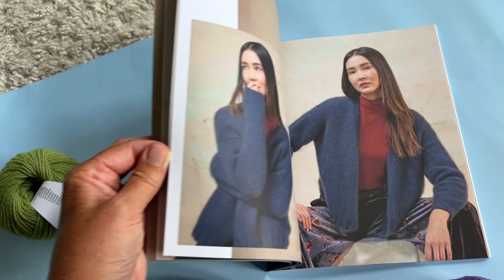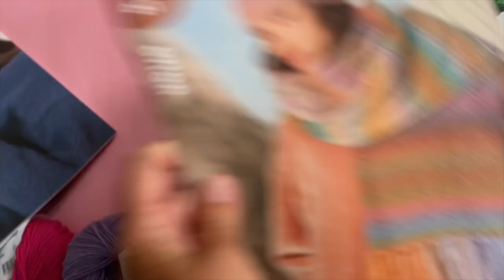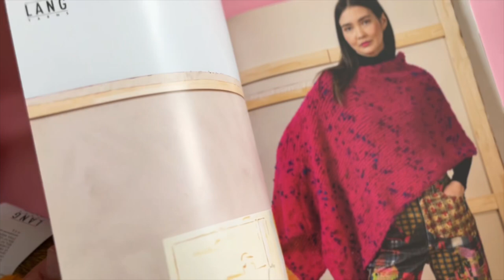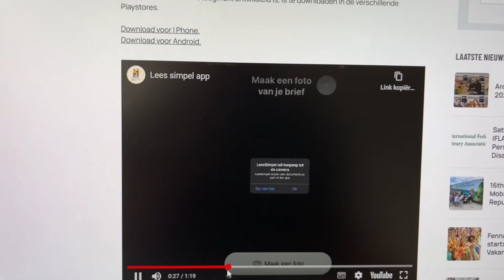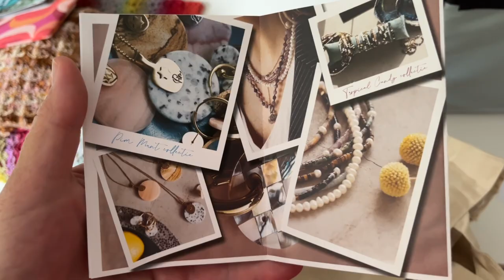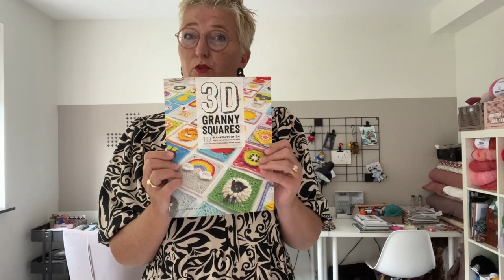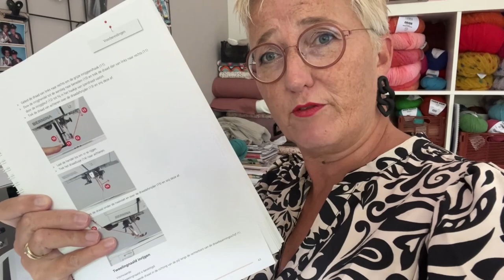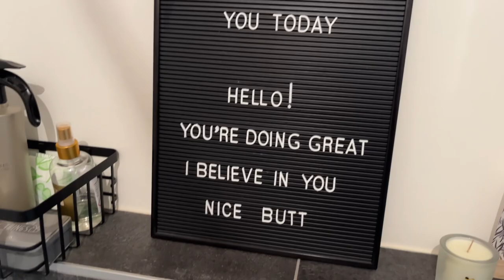Maandvlog juf Sas juli 2023